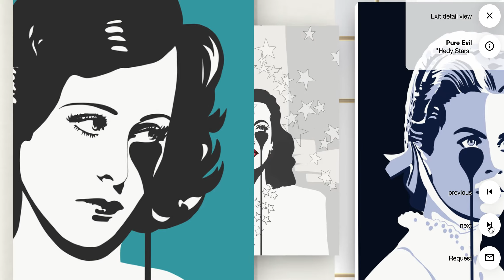Pure Evil Virtual Gallery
During lockdown I created this virtual gallery with digital works, since none of us could actually visit a physical gallery.